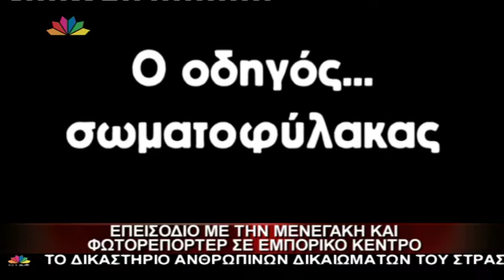pro.com.g Επεισόδιο της Μενεγάκη με φωτορεπόρτερ